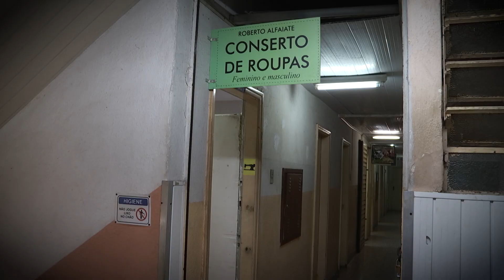ALFAIATARIA: PROFISSÃO QUE ATRAVESSA OS TEMPOS - DIVERSA EM REDE (10/02/23)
Na série de reportagens sobre as profissões artesanais que ainda resistem à tecnologia, você vai conhecer a história do senhor Roberto, alfaiate de Minas Gerais que mostra como os trabalhos da alfaiataria atravessam os tempos.